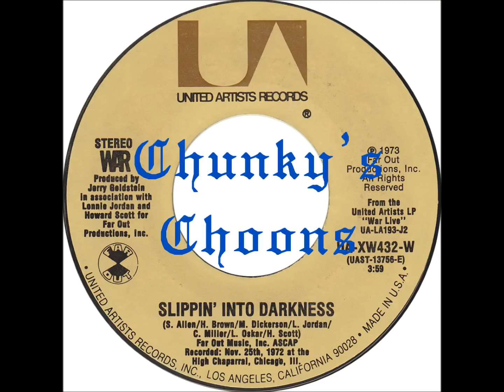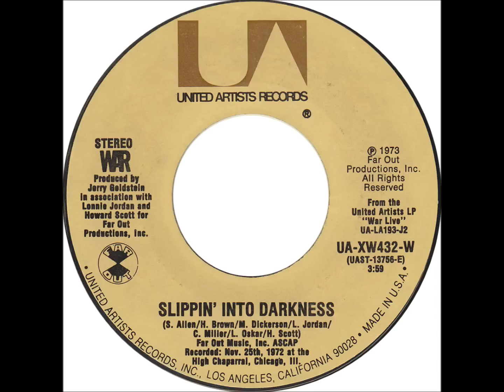War - Slippin' Into Darkness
UA